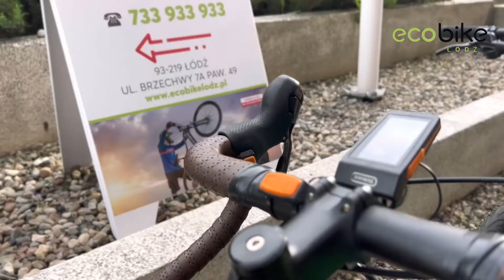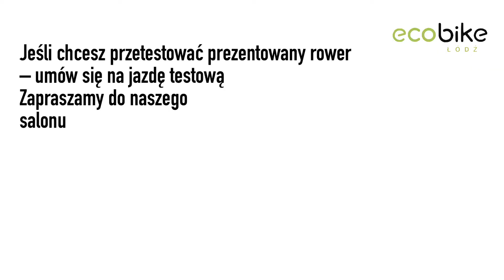FOREST do lasu, URBAN do miasta - gravel i fitness w stajni EcoBike Łódź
Zbudowane na tej samej ramie ze zintegrowaną baterią sprawiają wrażenie lekkich, szybkich i ergonomicznych. Tak jest w istocie. Dwa nowe modele w stajni EcoBike Łódź prezentują się znakomicie nie tylko od strony designu, ale też w specyfikacji technicznej. Kilka cennych informacji na temat obu rowerów przekażą fachowcy - Łukasz i Bartek z serwisu salonu EcoBike Łódź.